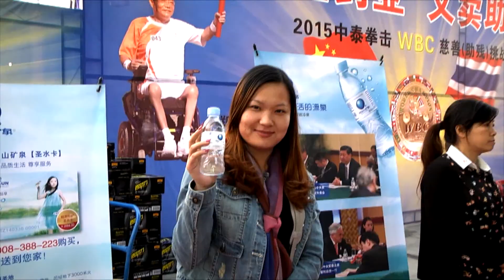Muaythai to Nanyang Thai